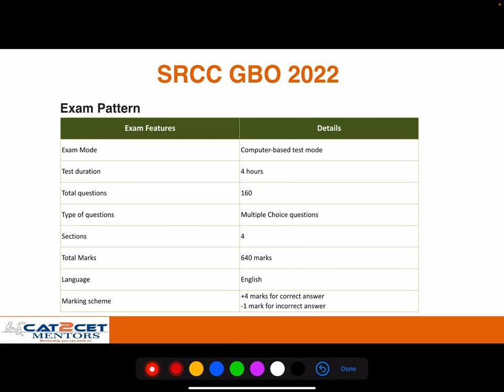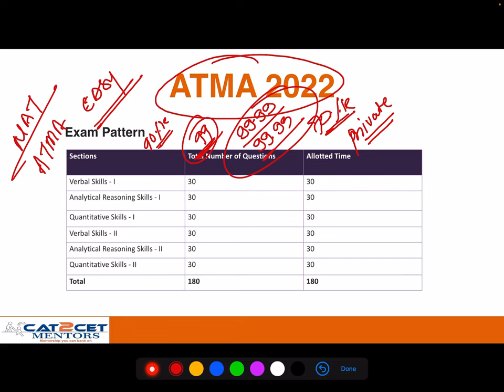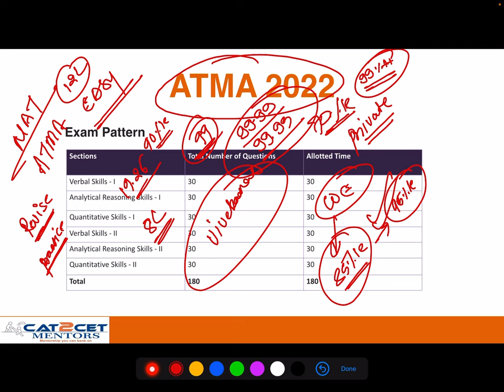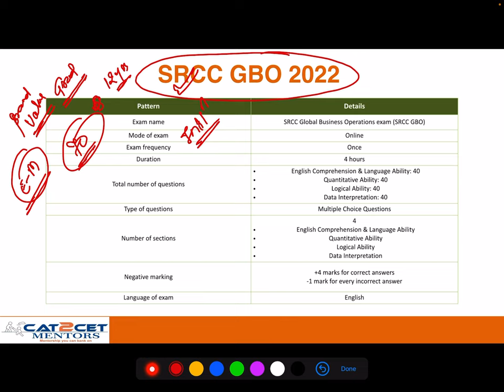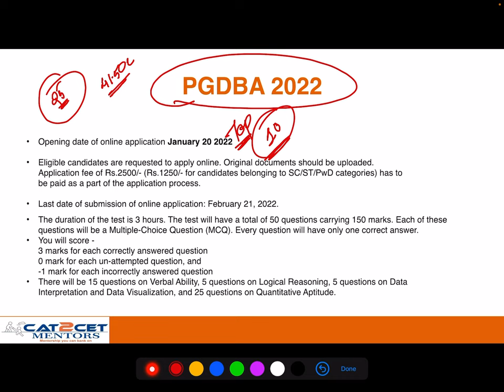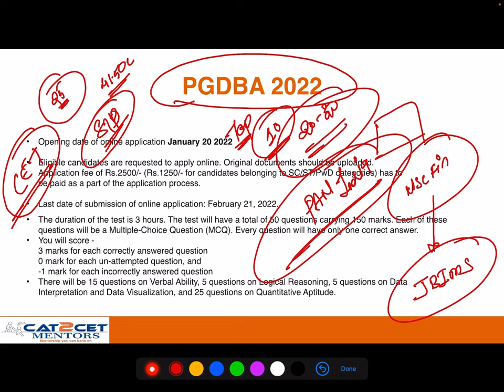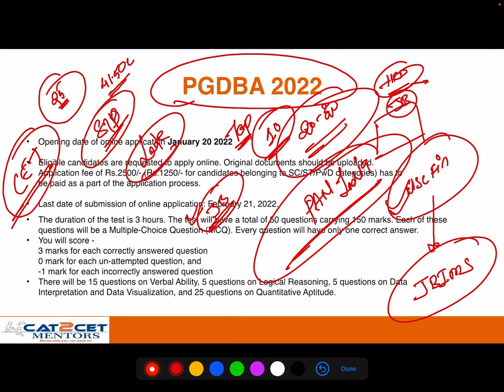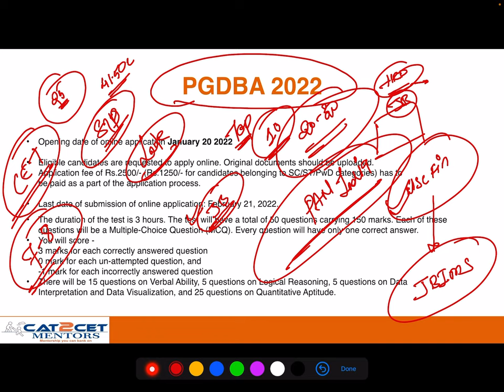7 Exams you can still TRY to get into TOP B-BSCHOOLS